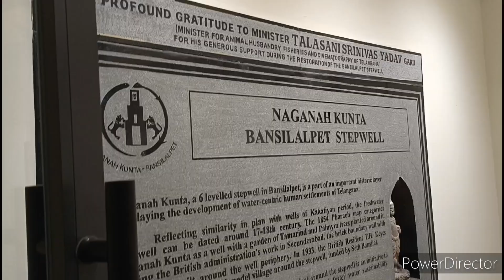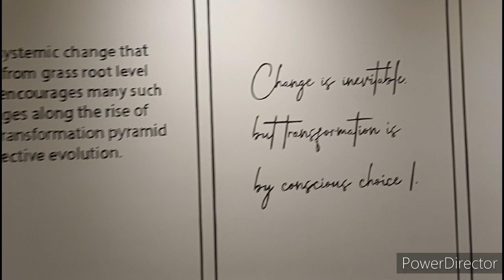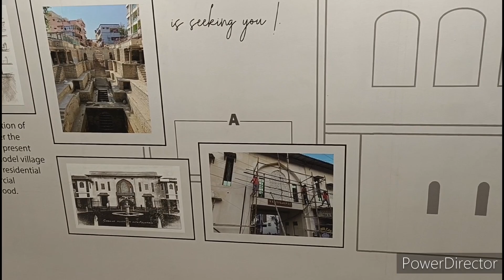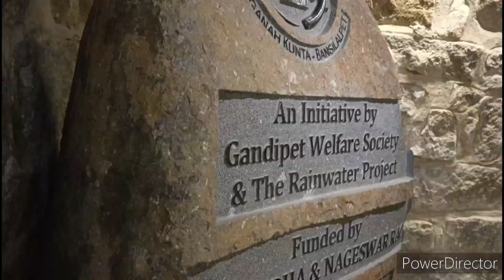Bansilalpet Metla bavi secunderabad